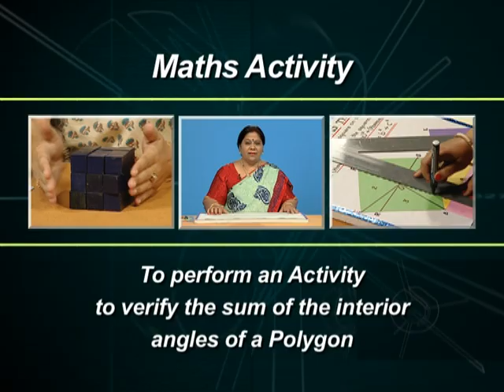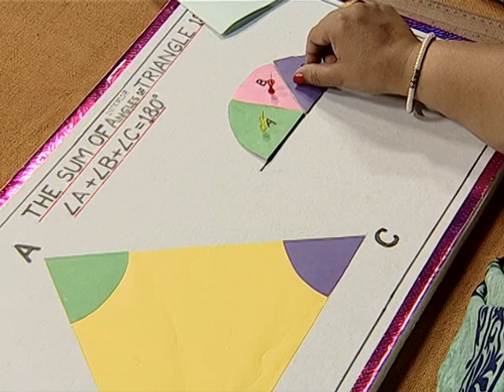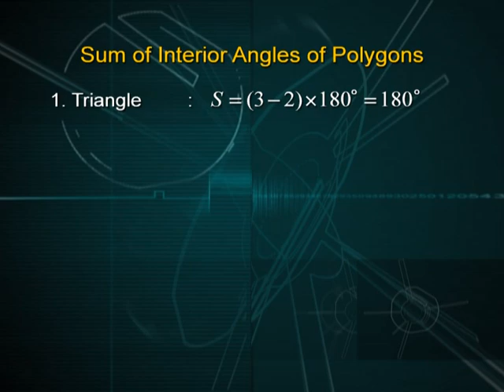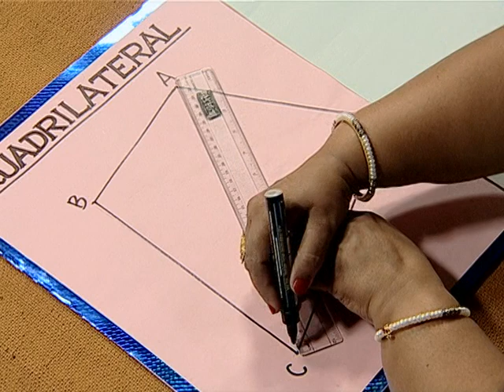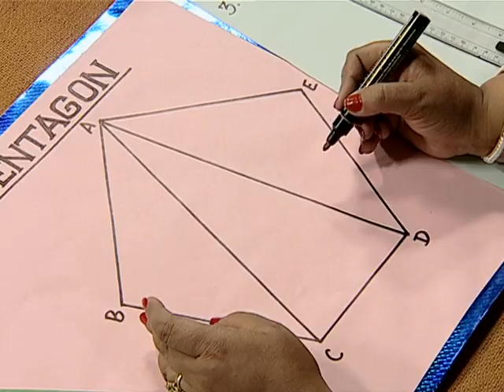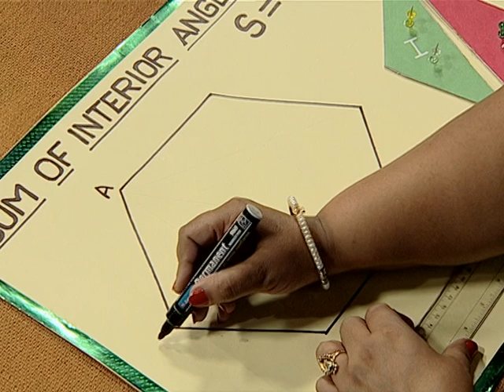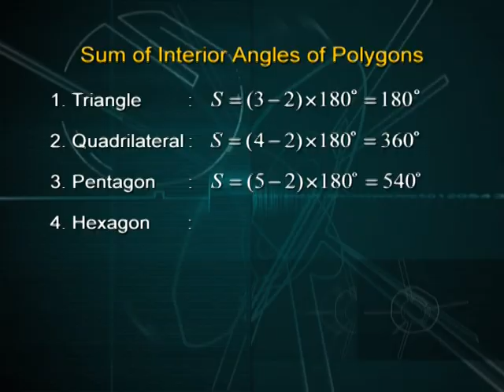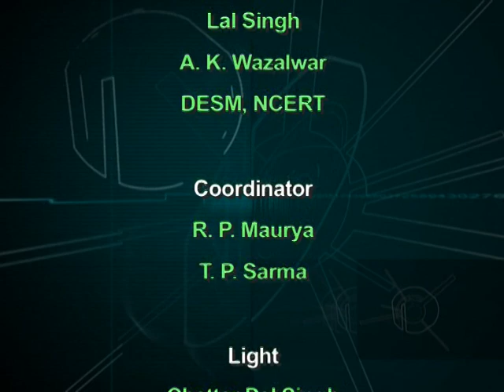13 angle sum property of polygons,PAPER CUTTING AND PASTING METHOD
NCERT MATHEMATICS LAB ACTIVITY.(HANDS ON ACTIVITY )GEOMETRY
ANGLE SUM PROPERTY OF POLYGONS